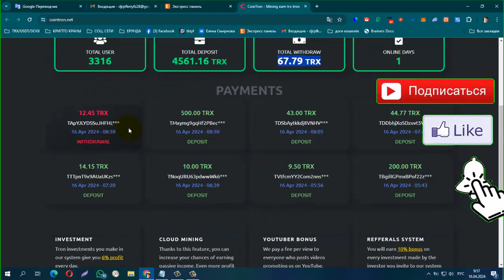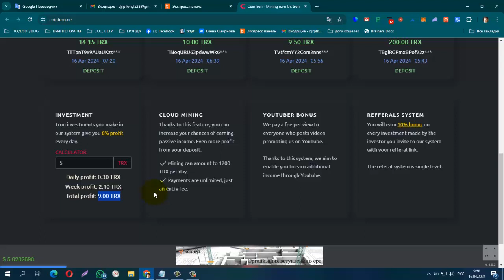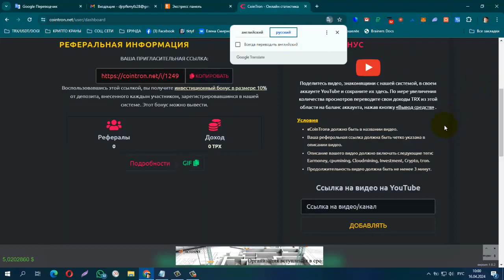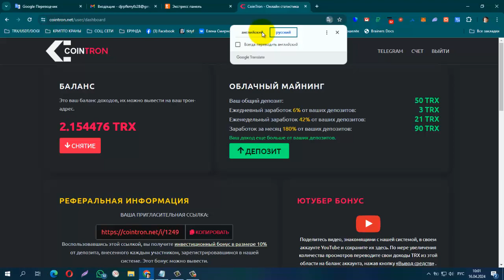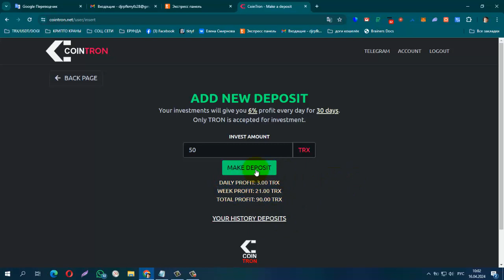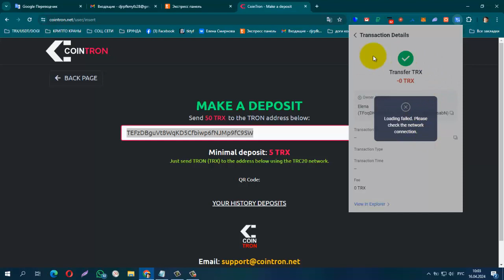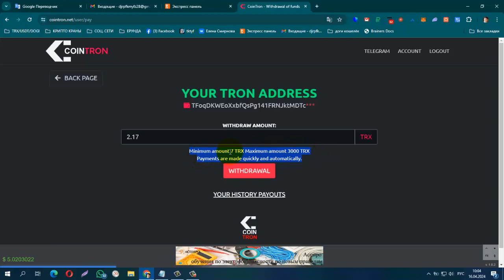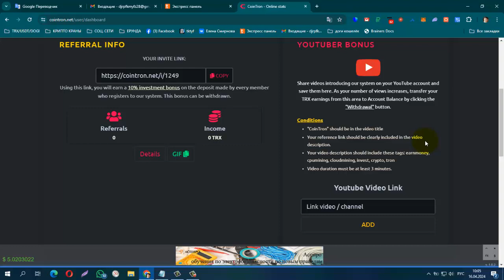Coin Tron НОВЫЙ Инвестиционный Майнинг, мин деп 5 TRX, мин вывод 7 TRX ежедневный доход 6%